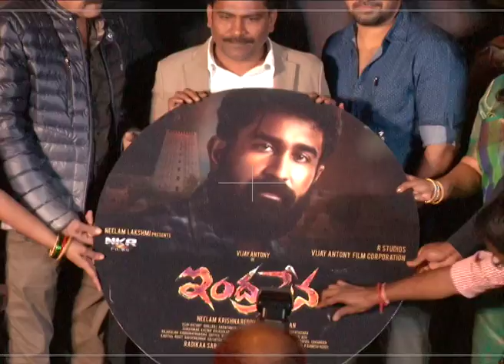Indrasena Movie Audio Launch l Vijay Antony's Latest Movie indrasena Movie Audio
Vijay Antony's Latest Movie indrasena Movie Audio